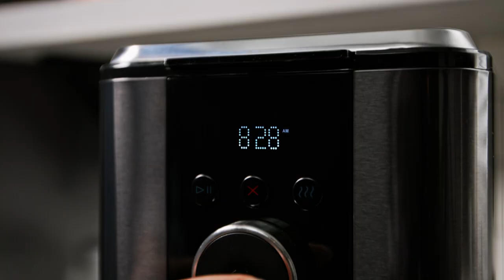The PADERNO 12-Cup Coffee Maker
Wake up to your best brew yet with quality, easy-to-use coffee makers by PADERNO.